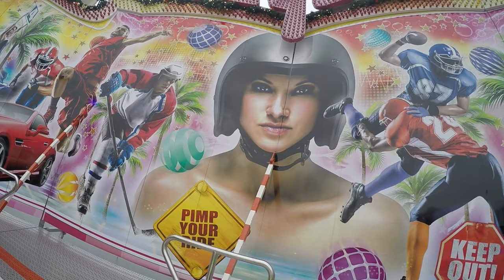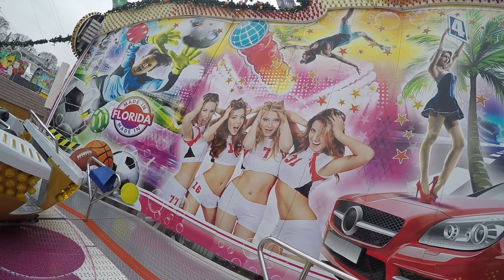Playball - Reminder (Onride) Video vom Cranger Weihnachtszauber in Herne 2023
Hersteller: Huss
Typ: Flipper

Fahrpreis: 5€

Playball von Reminder POV Onride Video vom Weihnachtszauber in Wanne Eickel / Herne 2023